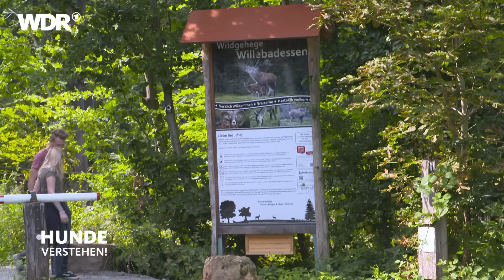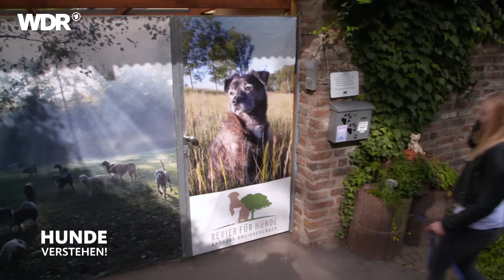Dem Hund konsequent Grenzen aufzeigen | Hunde verstehen | S03/E03 | WDR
Schäferhund Snow zieht ständig an der Leine und hört auch sonst nicht auf seine Halterin Jenny. Yorkshire Terrier-Hündin Frieda ist auf seine Halterin Madeline fixiert und lässt sich von ihrem Freund Leon gar nichts sagen. Auch auf Kinder und andere Tiere reagiert Frieda oft aggressiv. Hundecoach Andreas Ohligschläger zeigt, wie man entspannt Grenzen setzt und das Kommando übernimmt.

Andreas Ohligschläger ist Hundehalter und Mensch-Hund-Coach. Bei "Hunde verstehen" kümmert er sich um Problemfälle wie Snow und Frieda. Er ist in ganz Nordrhein-Westfalen unterwegs und unterstützt Hundehalter, ihre Hunde wieder richtig zu verstehen.